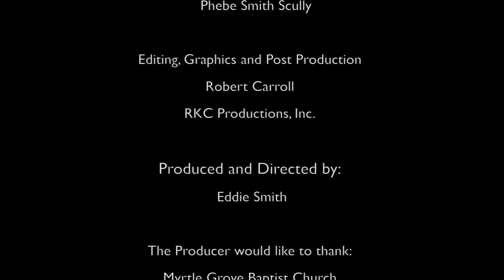Matser'sMen + 1 Live in Concert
Masters Men +1